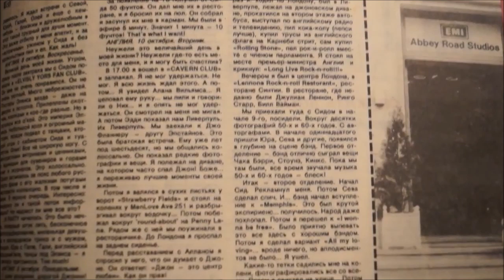Памяти основателя музея группы «The Beatles» в Санкт Петербурге легендарному Коле Васину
Ушел из жизни Николай Иванович Васин, известный как Коля Васин (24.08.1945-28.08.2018) - советский и российский коллекционер, писатель-историограф, создатель крупнейшего в России музея группы «The Beatles», учредитель «Храма любви, мира и музыки имени Джона Леннона», важная фигура в среде петербургского рок-н-ролла. В 1963 году стал увлекаться группой «The Beatles» и в 1966-м, после выхода альбома Revolver, переоборудовал свою квартиру в музей, впоследствии получивший неофициальное название «Yellow Submarine» (в честь одноимённой песни). Коля Васин являлся обладателем концертного альбома Live Peace in Toronto 1969, подписанного самим Джоном Ленноном. Чудной человек, скажут некоторые… Возможно, только, Вася любил творчество группы и посвятил ей всю жизнь. В 2007 году вышла в свет его книга «Рок на русских костях», в которой подробно рассказывается о влиянии группы «Битлз» на советских музыкантов и о становлении под этим влиянием русского рока. Материалы для книги собирались автором на протяжении всей жизни, ещё с 1964 года. Певец Михаил Боярский сказал когда-то, «С Колей Васиным я знаком давно. Я встречал его в кинотеатрах, где показывали фильмы про «Beatles», я встречал его в Ливерпуле, даже у себя дома встречал. Коля очень счастливый человек. Может быть, самый счастливый из всех, кого я знаю. Он создал свой мир, свою планету, на которой живёт припеваючи. Его можно назвать городским сумасшедшим, но он же не делает никому ничего плохого, просто слушает целыми днями «Beatles», мечтая построить храм Джона Леннона. И всё, что ему нужно, - это их музыка и любовь, которую он в ней находит. Его не интересует наш материальный мир». Действительно, каждому свое - Васин нашел свой мир счастья!
Спасибо авторам за видео, кадры из которых использованы в ролике. Пусть память о неординарном человеке останется.